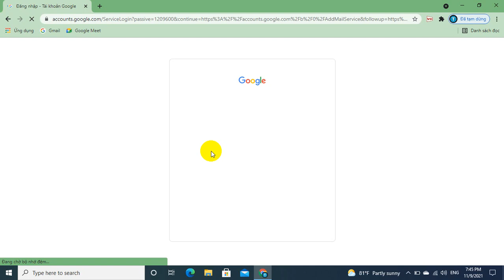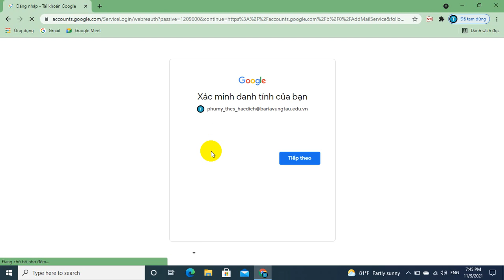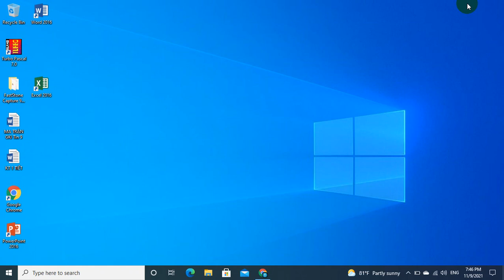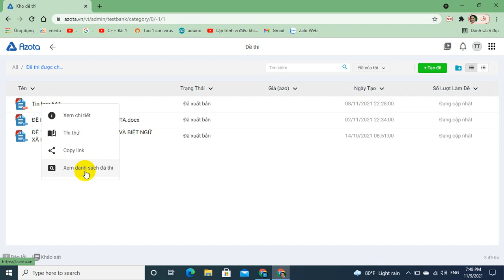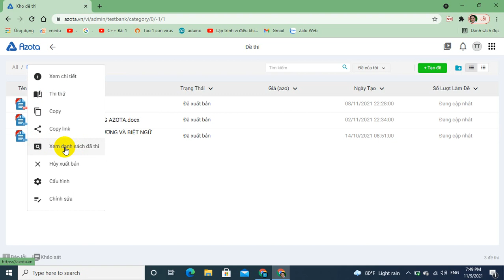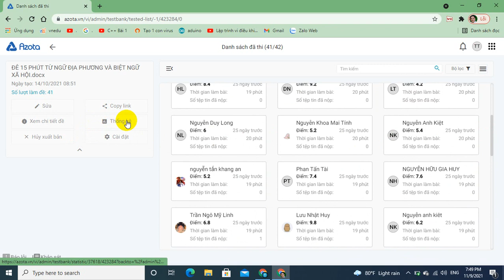Hướng dẫn giám thị theo dõi danh sách học sinh thi trên Azota